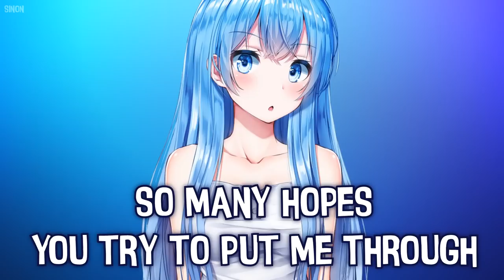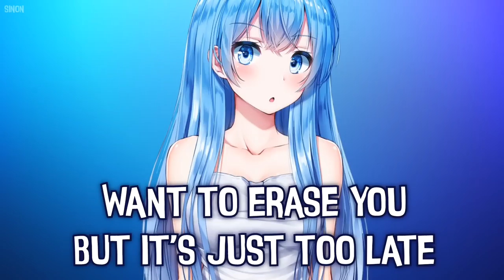Nightcore - Pretend - (Lyrics)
▻ Pretend is a song about fake love & how the boy a girl is seeing is pretending to have feelings for her even though she is all in

✪ Song: Pretend
✪ Original Artist(s): Caroline

✪ Anime/Game/VN: ???

FOLLOW THE ILLUSTRATION ARTIST!
• Art by: ???

Lately I’ve seen another side of you
So many hopes you try to put me through
I wish I could see your point of view
But everything you say is so untrue

At this point I’m getting numb
You’re harassing me daily
Goodbye’s at the tip of my tongue
Were you always this shady

Oh we had it all
We lived on the edge
Did we go too far
To more than just friends
What happened to our future
It feels like the end
I thought what we had was love
But it was all pretend
It was all pretend yeah
It was all it was all it was all pretend

I though what we had was love

It seems my energy has gone to waste
It feels like it was all a big mistake

It was all it was alll it was all pretend

You got too good at being two faced
Want to erase you but it’s just too late